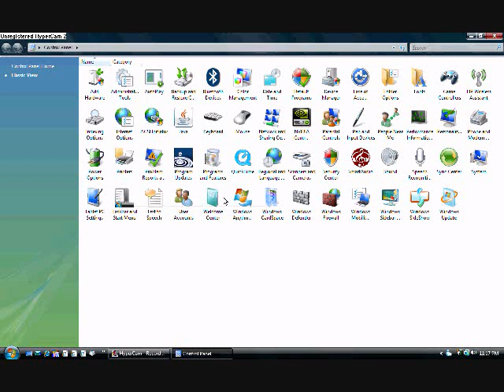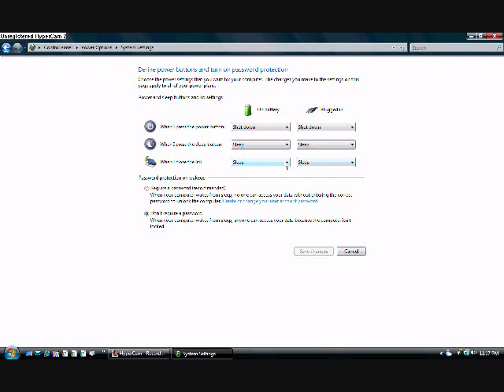How to Stop your Laptop from going to sleep when you close the lid in Vista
Windows Vista by default puts your laptop to sleep whenever you close the lid but is is very frustrating when you want it to stay awake.  Here is how you keep it awake through the control panel.